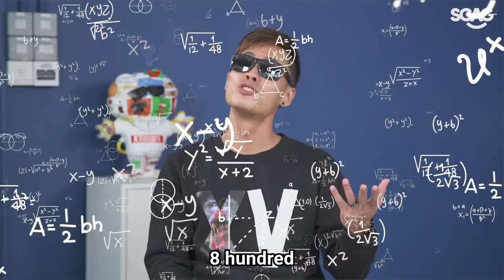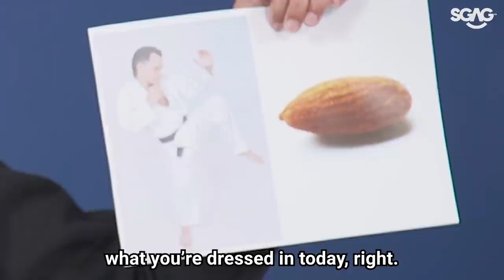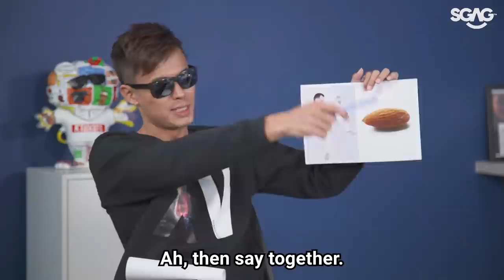Xiao Ming's Troll Interview With Singapore's Number 1 TikToker | SGAG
When the #1 prankster himself Ming Wei gets pranked by Xiao Ming! HAHAHAHAH